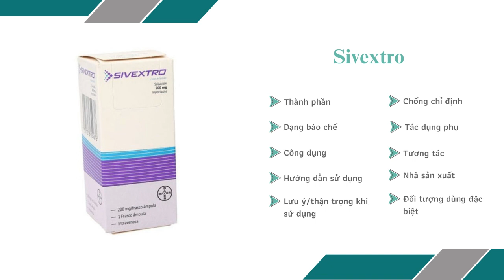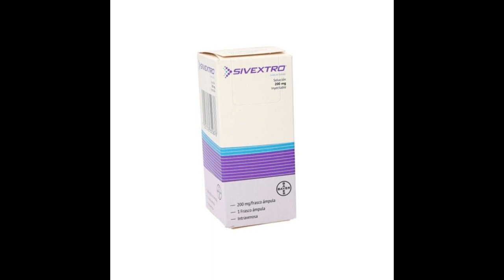Sivextro 200mg (tiêm) - Thuốc điều trị nhiễm khuẩn da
Công dụng và chỉ định của Sivextro 200mg (tiêm)
Chỉ định để điều trị cho người trưởng thành bị nhiễm trùng cấu trúc da và vi khuẩn cấp tính (ABSSSI) gây ra bởi các chủng vi khuẩn Gram dương nhạy cảm.